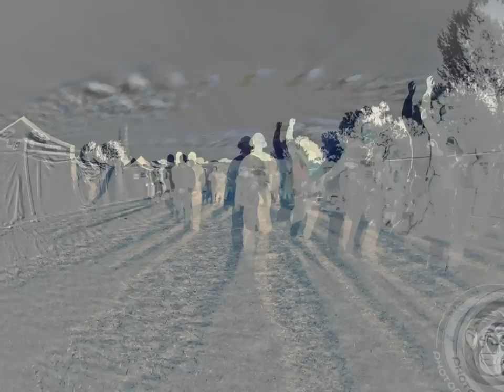TRIADE PUGET 2012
montage photo Triade de la 1er manche Millennium 2012